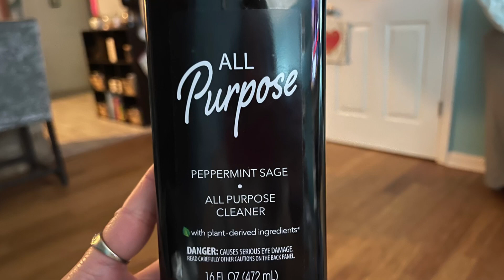Everyone \Anyone Clean With Me!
Join me to get everyday motivation